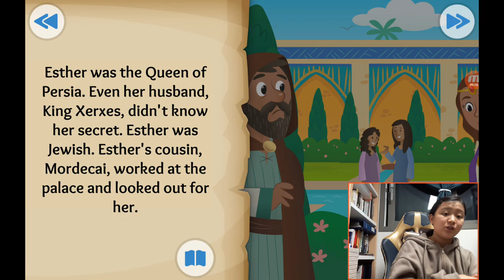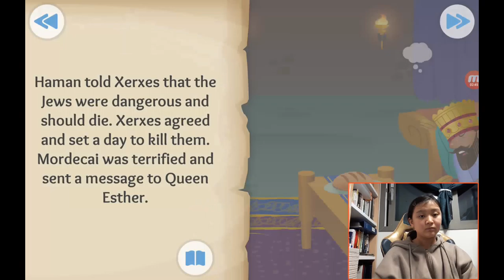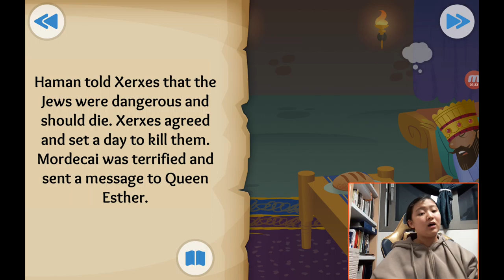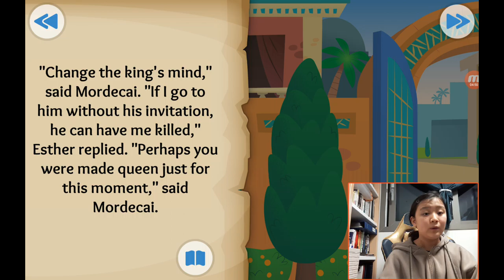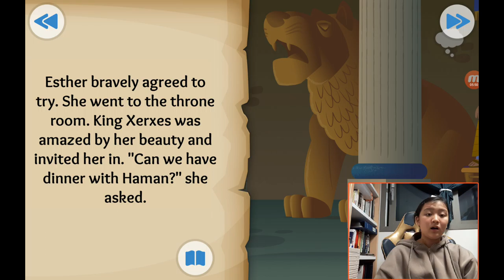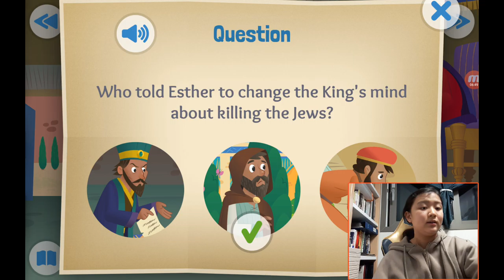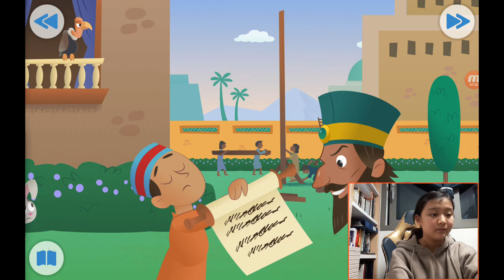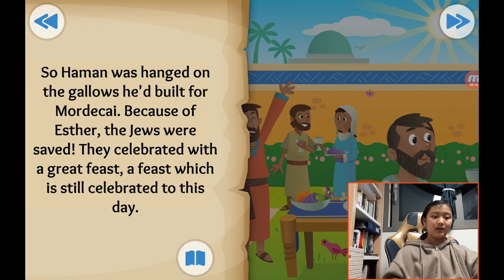‹Kids›Grace：성경이야기, 20210127 The brace and beautiful queen about Esther in Esther 2